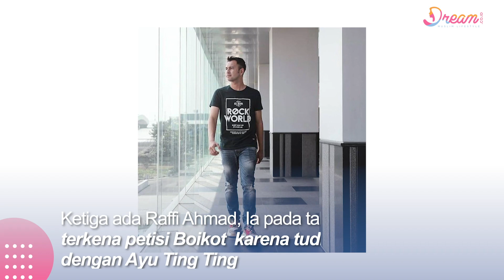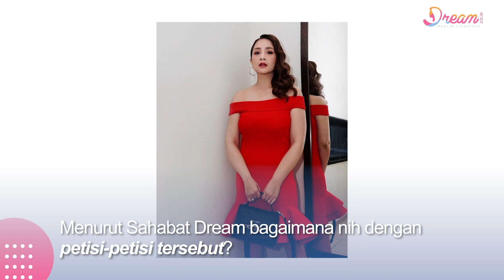Deretan Artis yang terkena Petisi selain Saipul Jamil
DREAM.CO.ID - Dunia selebriti dan publik figur tentu saja tak lepas dari pro dan kontra pada warganet, begitu juga dengan adanya petisi-petisi untuk mereka, mulai dari boikot hingga penjara, yuk kita simak arti siapa saja sih yang pernah mendapatkan petisi..

simak video berikut berikut ini..